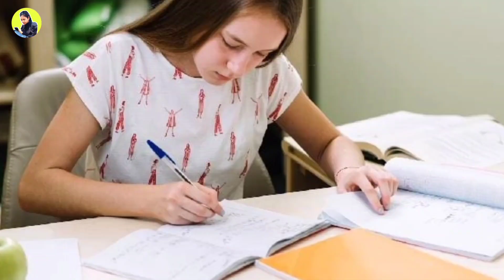अक्टूबर (October) से पढ़कर Board Exam 2024 में Topper बनना है तो ये काम कर लो 🔥 | Class 10th & 12th